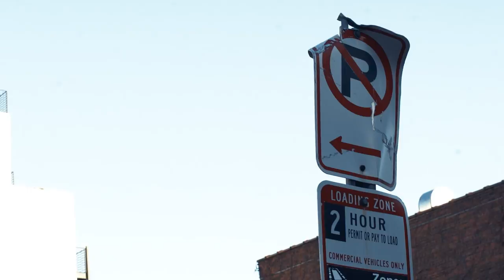Aleem Bilal “King Richard” (Official Video) shot by @CoolKidsForeverFilms Jay Gregory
Aleem Bilal official video for King Richard shot by cool kids forever films!